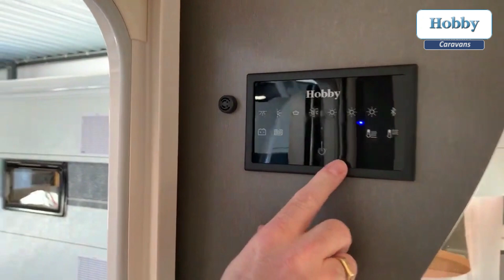Review Hobby Excellent Edition 460 UFe 2022 LTD Full Options met korting nu bij Meerbeek Caravans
Hartelijk welkom bij Meerbeek Caravans & Campers in Doetinchem. Vakantiegeluk begint natuurlijk met een unieke Meerbeek Limited Edition caravan. Deze nieuwe Hobby Excellent Edition 460 UFE Limited Edition 2022 staat op dit moment bij ons op voorraad met duizenden euro’s voordeel. Pak nu uw kans!

Onze review / recensie:

Van deze Meerbeek Limited Editon 2022 hebben we er maar 1. Deze nieuwe caravan wordt U aangeboden inclusief: aanvraag kenteken, tenaamstelling kenteken bij aflevering, transportkosten af fabriek, aanmelden volledige fabrieksgarantie, grote Thule Omnistor luifel met adapterset, Truma warm waterboiler, groot serviceluik, grote 150L koelkast met vriesvak, Truma kachel, Truma ringverwarming, indirecte LED verlichting, plissé hordeur, zware uitdraaisteunen, zware Knott stabilisator, Hobby Connect touch paneel, as op 1500kg, combidoos 230V/SAT, verschuifbare Enduro fietsendrager voorop, volautomaat caravanmover met waterpas functie lichtgewicht Li-Ion accupack upgrade enz, enz… NU DIRECT LEVERBAAR VOOR € 32.859,=

Nieuwe Hobby caravans, rechtstreeks vanaf de fabriek met 2 jaar volledige fabrieksgarantie en 5 jaar waterdichtheidgarantie. Al onze prijzen zijn altijd inclusief BTW en volledig rijklaar.

Bij Meerbeek Caravans & Campers is het hele Hobby 2022 programma leverbaar:
Beachy 360 Beachy 420 Beachy 450
Ontour 390 SF 460 DL 470 KMF
De Luxe 400 SFE 440 SF 455 UF 460 UFE 460 LU 460 SFF 490 KMF 495 UL 495 WFB 515 UHK 515 UHL 540 UL 540 KMFE 545 KMF 560 KMFE
Excellent 460 SL 495 UFE 495 UL 495 WFB 540 WLU 540 UL 540 UFF 540 WFU 560 CFE 560 WFU 620 CL 650 UMFE
Excellent Edition 460 UFE 490 KMF 495 UL 545 KMF 560 KMFE 650 KMFE
Prestige 540 UL 560 FC 560 UL 560 WLU 560 WFU 620 CL 650 UFF 650 KFU 660 WFC 720 UKFE 720 KWFU 720 WLC 720 WQC
Maxia 495 UL 660 WQM

- 2e weg rechts - eerste bedrijf - aan de Nijverheidsweg 41

Het Meerbeek team, uw vertegenwoordigers:

Mark Meerbeek
Gerrit-Jan Meerbeek

7 Redenen om een caravan / camper bij Meerbeek te kopen:

1- Familiebedrijf met 45 jaar ervaring
2- Eigen Bovag werkplaats voor onderhoud en schadeherstel
3- Alles onder één dak
4- Financiering tegen lage tarieven mogelijk
5- Limited Edition modellen, altijd meer voor minder
6- Achterhoekse betrouwbaarheid
7- Veel modellen binnen 24 uur leverbaar.